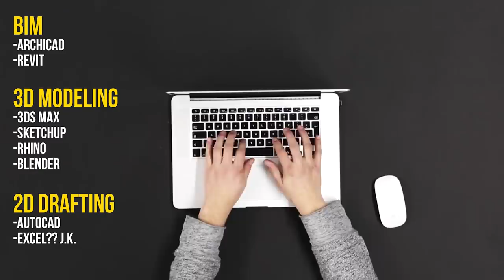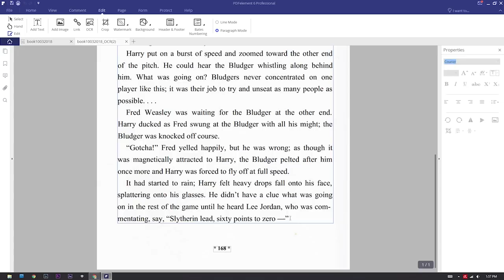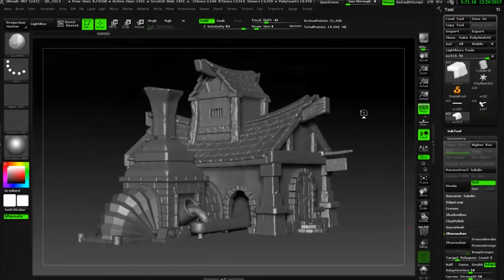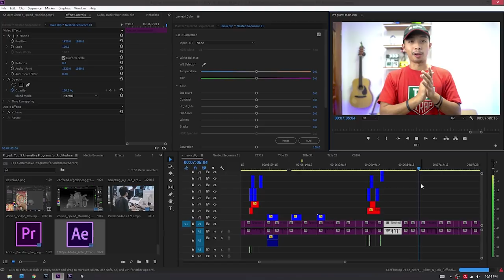Top 5 Alternative Programs for Architecture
PDFelement is an all-in-one PDF editor from which you can get powerful features to edit, review, protect, compare, sign and convert PDFs. It's a robust PDF editor, annotator & converter on your Windows and Mac.  It greatly helps students to read, take notes and convert PDF easily.

in today's video we will talk about the various programs that most people neglect to mention when talking about softwares for architecture. In this top 5 list we will tackle the pdf editor, publishing software, project management softwares, digital sculpting software, video editing softwares and how to use them in the architecture field. The softwares mentioned in the video are; PDFelement, Adobe Indesign, Primavera, Zbrush, Blender, Premiere Pro, and After Effects.